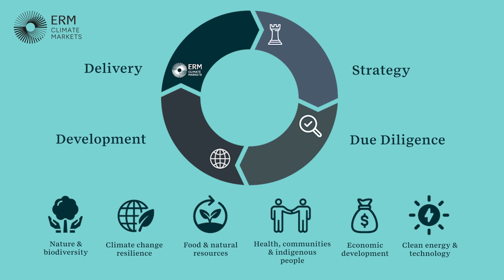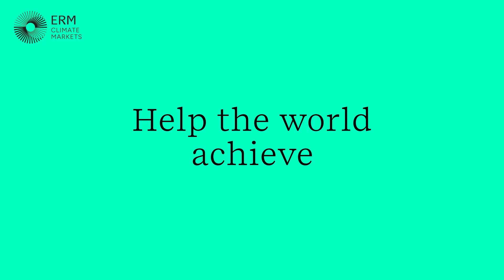Carbon Markets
ERM helps its clients to navigate the global carbon markets, develop long term mitigation strategies and access high-quality carbon credits that support their decarbonization and sustainability goals.